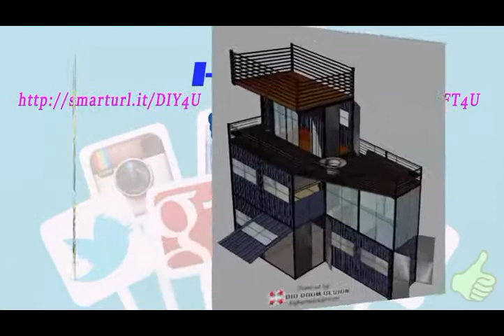Grand Designs Australia Graceville Container House xvid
⚡️Channel video related:⚡️
Related Search: home building container ,building,home building process,building a home,building a house,home,house,house building,steps to building a house,new home construction,home builder,home builders,build your own home,home building tips,home building cost,tiny home,custom home building,homes,panelized home building,log house building,custom home building tips,how to build,container home,container house building,building a new home